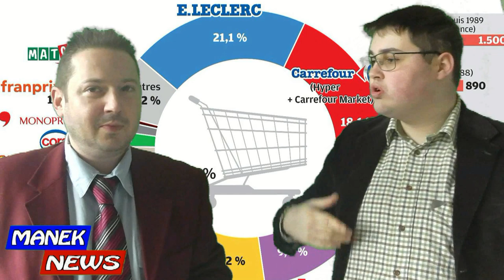LE JUSTE PRIX DES ALIMENTS - CONSOMMEZ MOINS CHER !!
Soldes, codes promo, prix discount, ventes privées, ventes aux enchères, super hard discount, cash-back… tout est bon pour faire des économies ! MANEK TV vous propose des astuces pour acheter vos Aliments aux meilleur Prix !